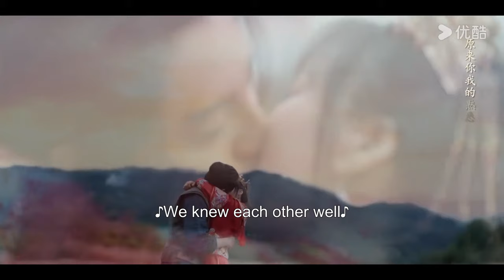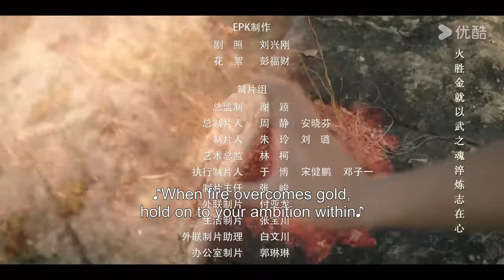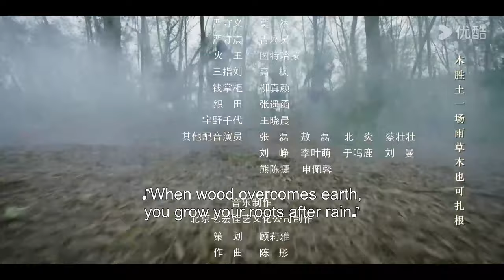[Five Kings of Thieves] EP09 | Period Suspense Drama | Wang Dalu/Ren Min | YOUKU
Welcome to download YOUKU international APP to stream "Five Kings of Thieves" anywhere with multi subtitles.

[Five Kings of Thieves 五行世家] In the early years of the Republic of China, as Western knowledge spread to the East, various natural science research institutions emerged. Among them, the Five Great Families, with their long-standing and prestigious origins, divide responsibilities based on industry characteristics, geographical locations, emphasis on traditional culture, and family resources. They collaborate and coordinate their efforts according to their corresponding Five Elements. Legend has it that the Supreme King Ding of the Five Elements seals a mysterious power within it. Whoever obtains this power can command the martial arts world and unify it. The Ding has always been guarded by the Five Great Families, who use a unique secret method to seal the opening instruction inside the Jade Embryo Bead. At the end of the Qing Dynasty, after a fierce battle, the whereabouts of the Supreme King Ding became unknown. Twenty years later in Fengtian, the Jade Embryo Bead appears, and various forces are stirred into action. Huo Xiaoxie, a street orphan, is exploited and becomes involved unexpectedly. He watches helplessly as his master and poor brothers are successively harmed by Fourth Master Zhang and others, unable to do anything. In a critical moment, Huo Xiaoxie is fortunate to receive help from the Water King's daughter, Shui Yao'er, and the head of the Fire Family, Yan Jingtian, among others. They risk their lives repeatedly, engaging in battles of wit and bravery against evil forces. Though Huo Xiaoxie hails from humble origins and faces numerous hardships, he remains resilient. Even during a chaotic era full of deception and confusion, he still exerts all efforts to save his friends with whom he shares joys and sorrows.

★Starring: Wang Dalu/Ren Min/Zhao Hua/Wang Xiuzhu/Wang Ruolin/Tan Xiaofan/Heizi/Ju Xingmao/Bao Xiao/Zhao Liang/Huang Haibing/Zhang Shuangli/Feng Jianyu/Xing Minshan